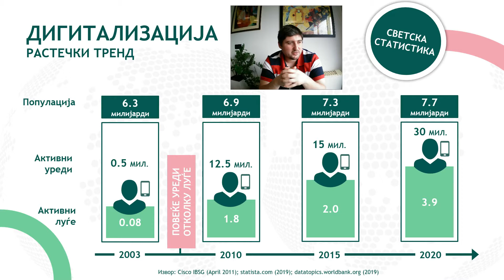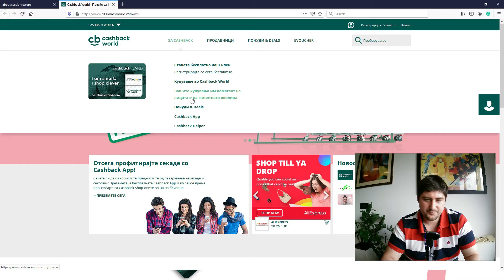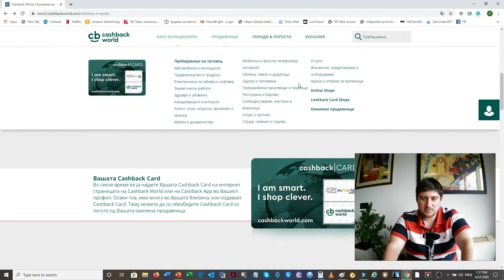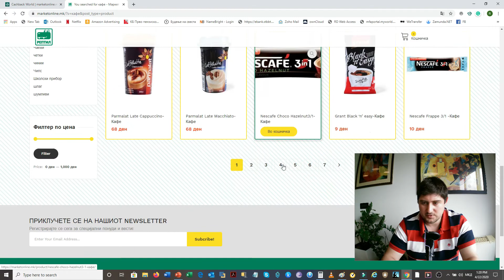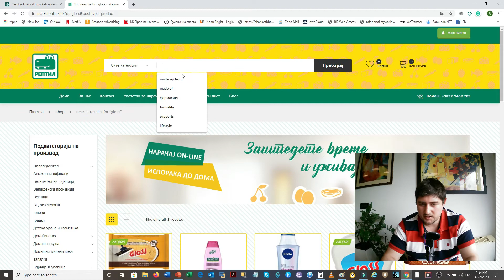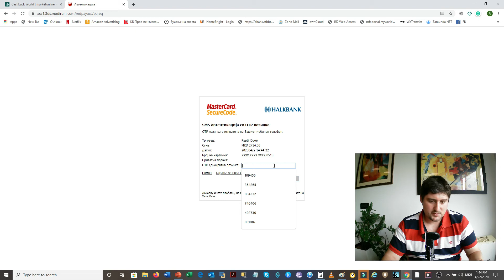CBW онлајн пазарување